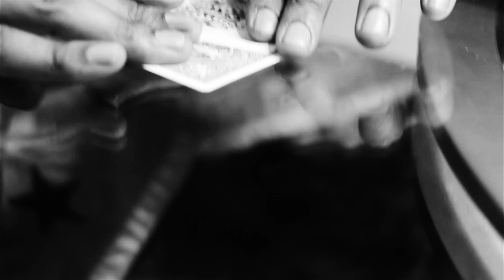Real Talk - Awon & Dephlow (Prod Phoniks) - Sleep is the Cousin of Death EP. (official video)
Real Talk - Awon & Dephlow (Prod Phoniks) - Sleep is the Cousin of Death EP.
Don't Sleep Records 2017.
Video produced by E2G (Everything 2 Gain)
Edited by Dephlow